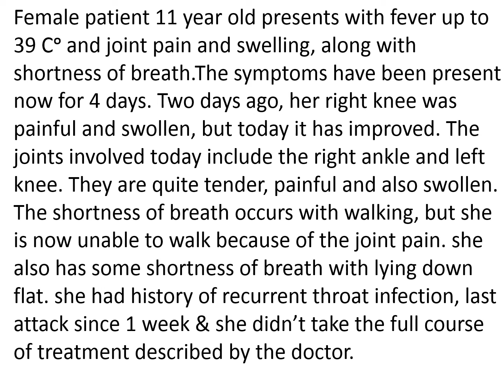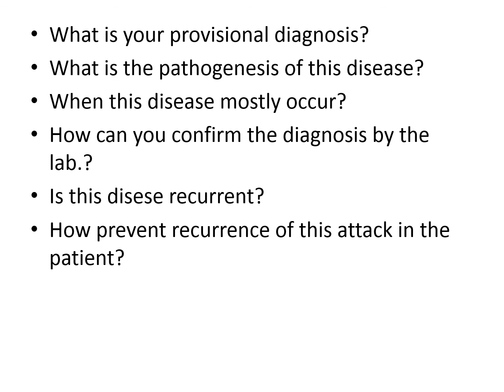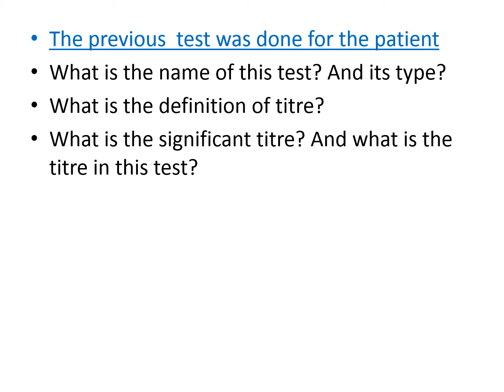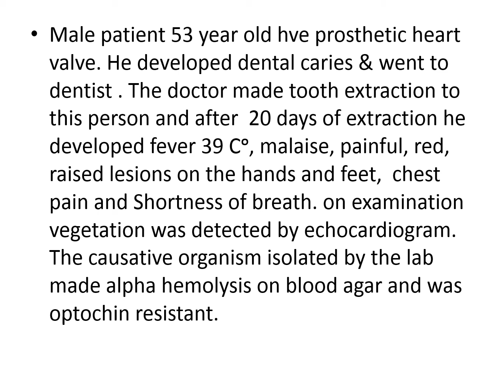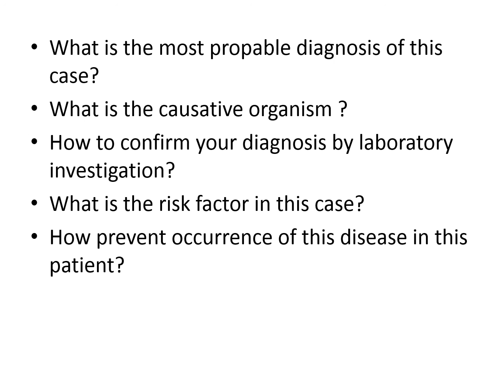CVS CASES تانية طب